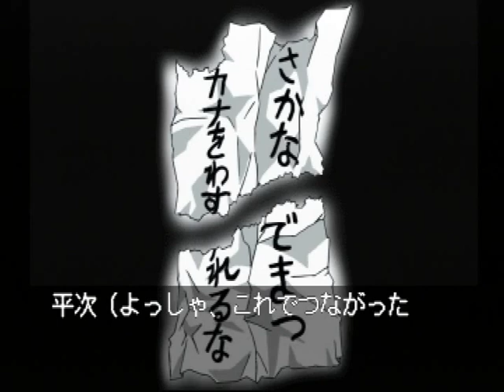【PS】名探偵コナン ３人の名推理 異国館街殺人事件 初見プレイ Part２ サバンナの家 【スタートオンゲームズ】【スタゲー】【JAPAGE】